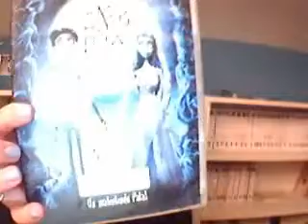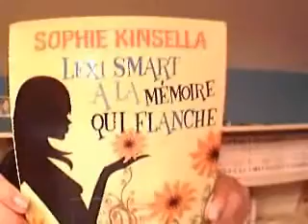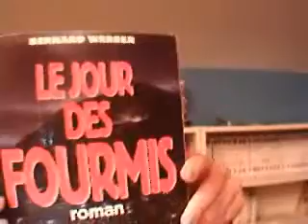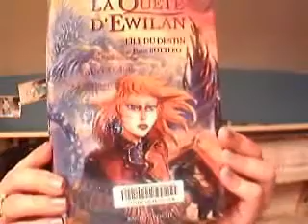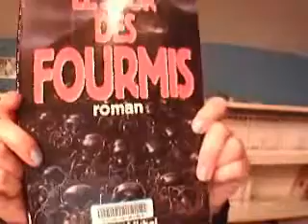Mes emprunts à la bibliothèque le 5-11-11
Mon inscription et mes emprunts à la bibliothèque